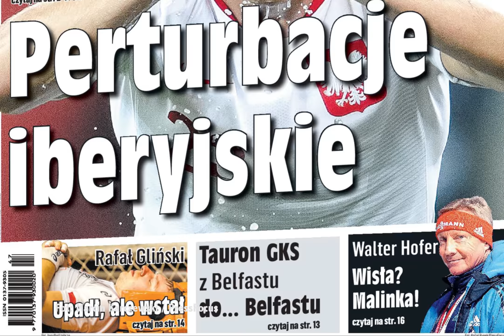Czy Polska wreszcie wygra? - Sport we wtorek.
Tematem dnia miał być ostatni mecz Polski w Dywizji A Ligi Narodów. Niestety nad ranem dotarła do nas tragiczna wiadomość o śmierci Andrzeja Gmitruka. Sportowa Polska cały czas nie może otrząsnąć się z szoku.